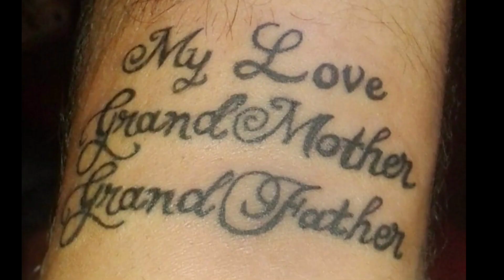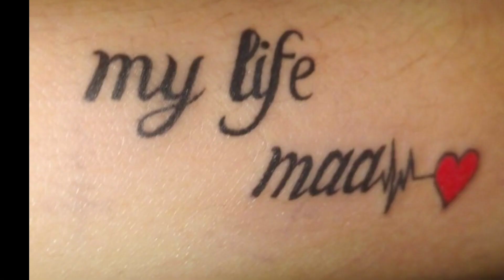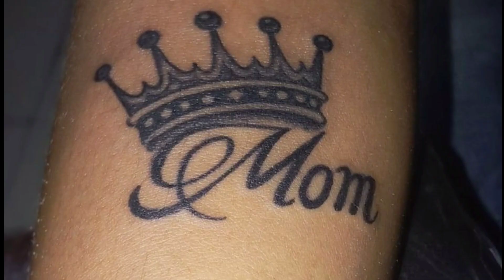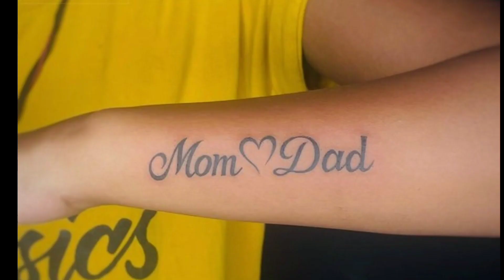mom dad tattoo designs | mom dad tattoo designs ideas | 2K HD video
mom dad daughter tattoo.